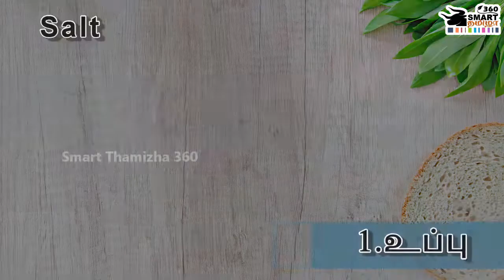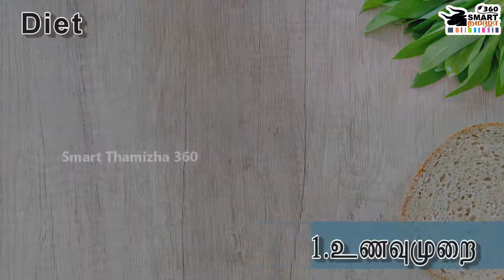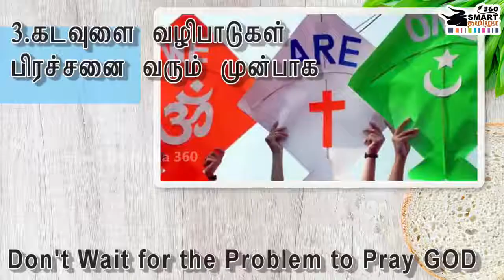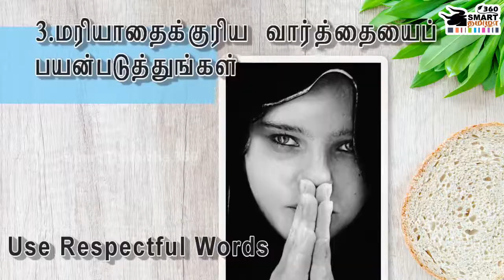Health Tips and Life Ethics | சுகாதார குறிப்புகள் & வாழ்க்கை நெறிமுறைகள் | Lifestyle & Motivation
Here is a shortlist of some of the health tips and life Ethics, that will help when transitioning into healthier eating habits.  I hope these tips help to make healthier habits and lifestyles.

Tamil health tips for better long life
The Significance of Ethics
Ethics Education in Daily Life

மேலும் தொடர்  வீடியோவுடன் நாம இணையலாம் வாங்க

Tech Videos: 📲💻🕹️🖥️
Instagram பற்றி உங்களுங்கு தெரியாத அற்புதமான

அசத்தலான 10 + WhatsApp Tips & Tricks Hacks of October 2021 |

இலவசமாக Windows 11 Install செய்வது எப்படி |

Jobs Videos:  👨🏻‍✈️👩🏼‍⚖️👩‍💻👨‍🍳
How to get a JOB in DUBAI on VISIT VISA | துபாயில் விசிட் விசா மூலம் வேலை பெறுவது எப்படி

Dubai Tour Videos:
(Dubai Frame Tower Tour | துபாய் பிரேம் டவர் ஒரு பயணம்)

(Dubai Gold Souq Tour |துபாயின் தங்கச் சந்தை)

(DAM in DESERT | பாலைவன பயணமும் ஒரு நீர் அணையும்)

(Ski Dubai Snow Park Resort | துபாயில் ஒரு குட்டி  சுவிட்சர்லாந்து)

(Atlantis Waterpark in Dubai | அட்லாண்டிஸ் வாட்டர் பார்க் துபாய் )

Smart Thamizha 360 is the info - Funtainment Channel